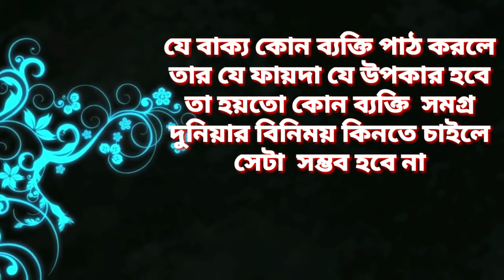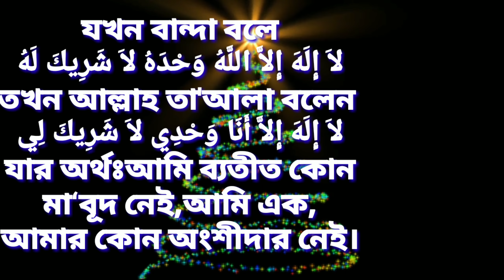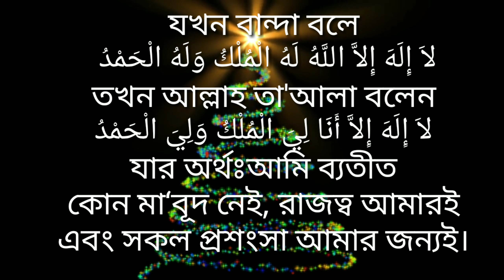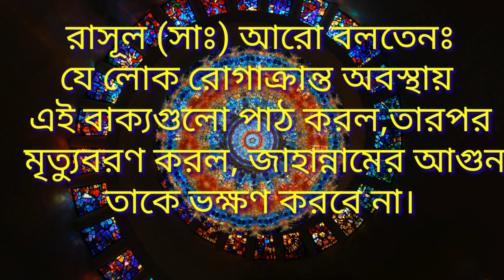কোন লোক যখন কালিমা পড়ে আল্লাহ তখন কি বলে জানেন?? জানতে ভিডিওটি দেখুন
বান্দা যখন বলে “লা-ইলা-হা ইল্লাল্লাহু ওয়াল্লাহু আকবার” আল্লাহ তখন যা বলেন, জানতে ভিডিওটির শেষ পর্যন্ত দেখুন। এবং ভিডিওটি বিভিন্ন সোশ্যাল মিডিয়াতে শেয়ার করুন।